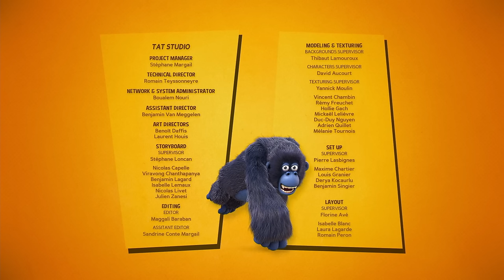Deep Into The Chasm | Jungle Bunch | 65' Compilation | Cartoon For Kids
In this compilation:
00:00 | Deep Into The Chasm | S01E01
10:57 | Dragon Mission | S01E30
21:29 | Old Jim's Treasure / Part 1 | S01E14
32:01 | Old Jim's Treasure / Part 2 | S01E15
42:33 | Old Jim's Treasure / Part 3 | S01E16
53:05 | Old Jim's Treasure / Part 4 | S01E17

Jungle Bunch | © TAT productions - Master Films